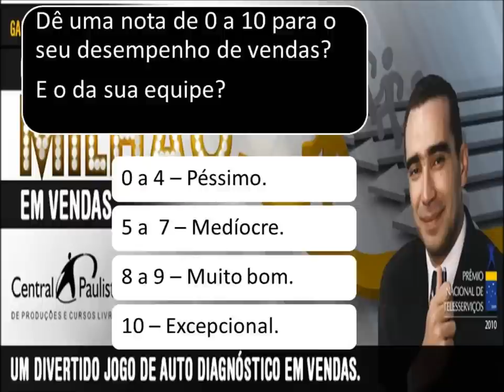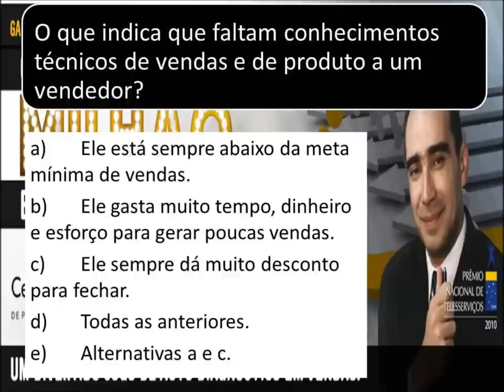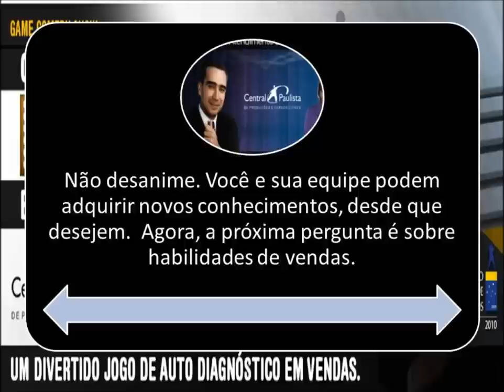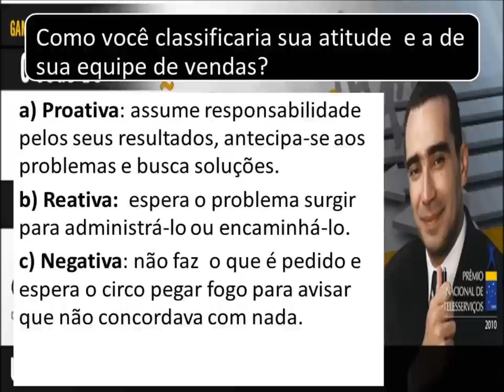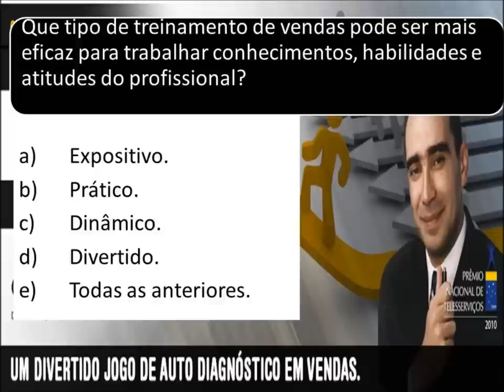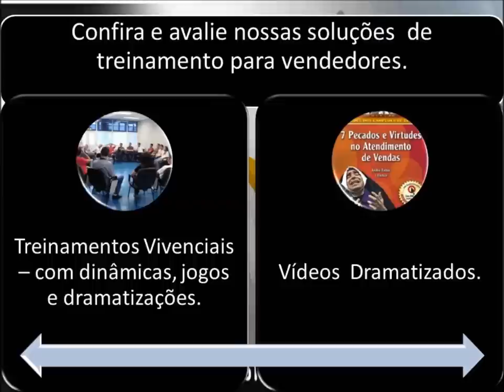Vídeo Trailer Vendas 1 - Faça Seu Autodiagnóstico como Vendedor.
Um Vídeo Auto Diagnóstico de Perfil de Vendas

Este vídeo pretende ajudá-lo a descobrir seus pontos fortes e fracos como profissional de vendas. Fala sobre desempenho, conhecimento, habilidades e atitudes necessárias para um profissional de sucesso.
A apresentação é do  consultor André Tadeu, autor, palestrante, dramatugro e ator profissional especializado em desenvolvimento profissional com mais de 20 anos de experiência no treinamento de vendas.
Se você tem interesse neste assunto, visite o nosso e o nosso blog e terá informações sobre eventos e treinamentos diferenciados para você e sua equipe de vendas.